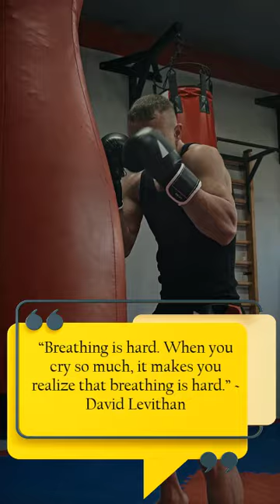Pain Sad Quotes by David Levithan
📣 IMPORTANT ▼